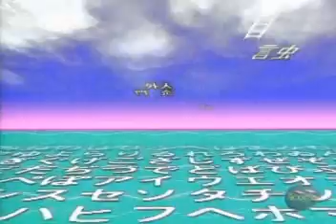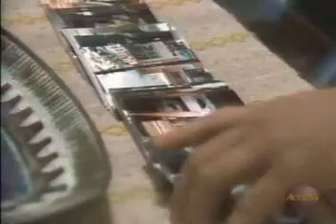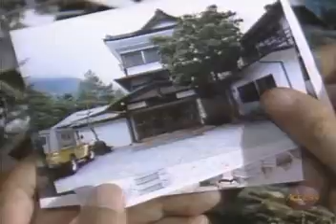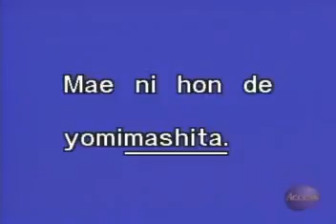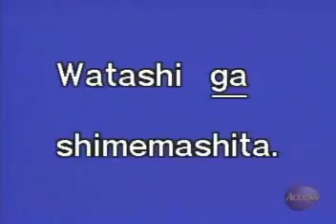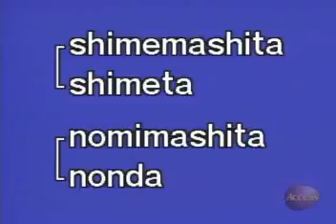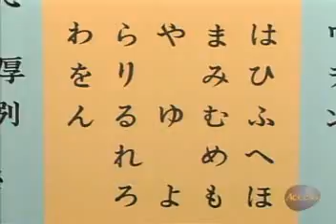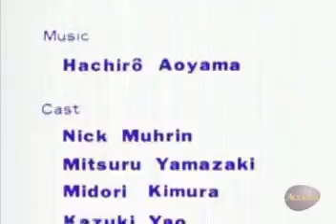Japanese Basic I 11 I went to Nikko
11 Basic Japanese